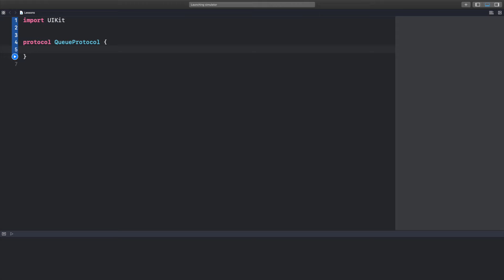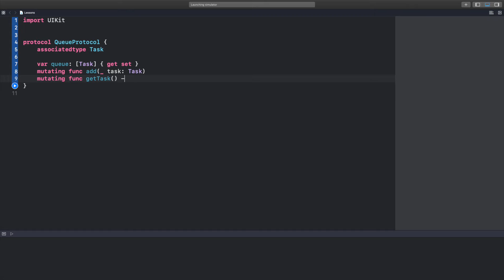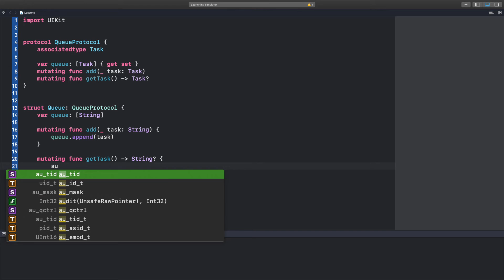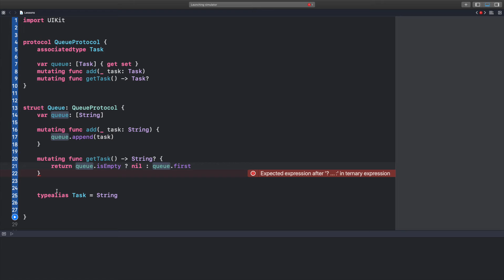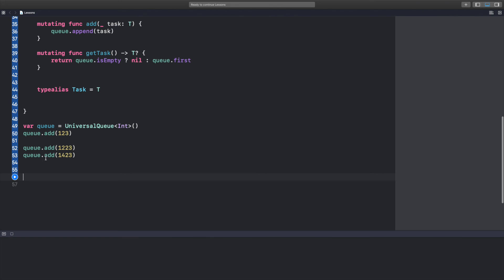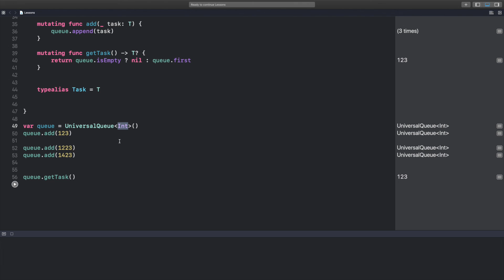#33 Associated type - Связанные типы в Swift. Swift for beginners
В этом видео поговорим про Связанные типы(Associated type) в языке программирования Swift.